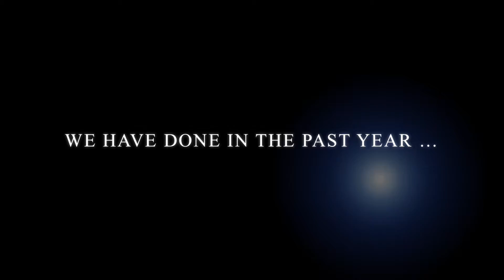(ECTI-Con2018) ECTI's 17th Anniversary & 15th ECTI-Con Conference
ECTI-CON 2018, 18 - 20 July 2018, ChiangRai, Thailand

"for our communities, for our collaborations and growth"